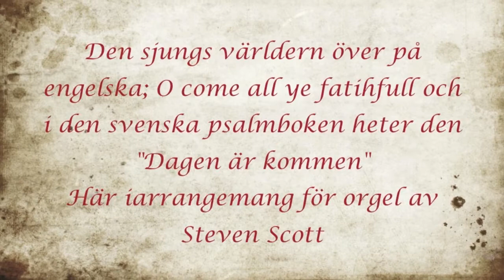Helgsmålsbön andra advent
Vi tänder andra adventsljuster på Mariagården och lyssnar på fin julmusik från orgeln i Östra Fågelviks kyrka.